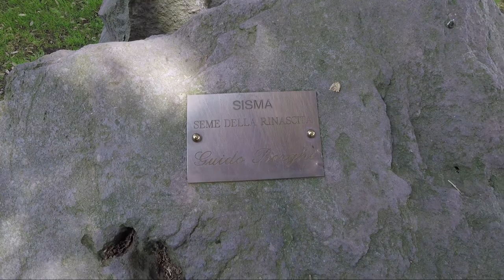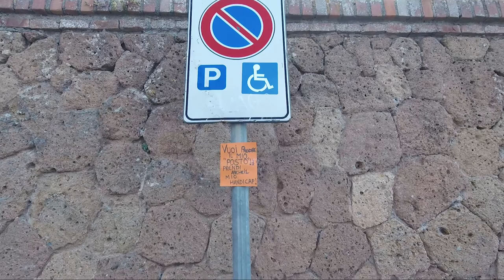Tuscania... Un paese meraviglioso!!!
Giornata alla riscoperta della meravigliosa città di Tuscania, un piccolo gioiellino del Lazio.

La mia attrezzatura:

Canon 70D
Canon 70D con Kit obiettivo 18-55mm
GoPro Hero 5 Session
Iphone 6

Obiettivi:
Canon EF-S 18-55mm f/3.5-5.6 IS STM
Canon EF 70-200mm 1:2,8L IS II USM

PC:
Scheda Madre
Scheda Video
Ram 2
Tastiera + Mouse